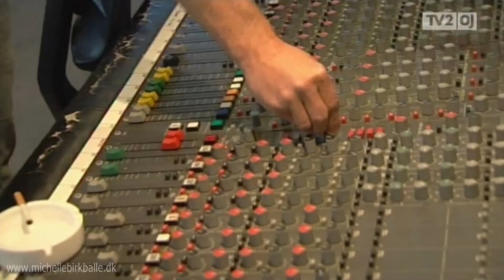Michelle Birkballe (TV2 Østjylland 2007)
Indslag fra TV2 Østjylland 200, fra programmet "Kurt vender tilbage".

Reproduceret af Bjarne Skjold (BHS Media Ltd)

Tak til TV2 ÿstjylland